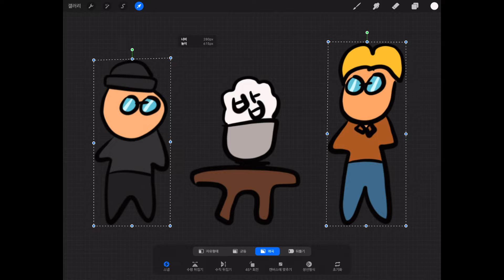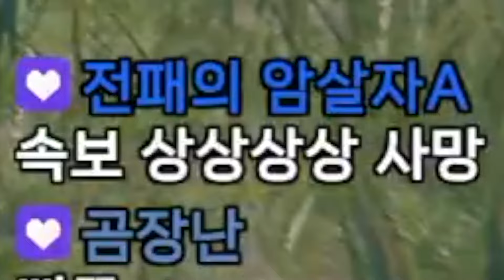친한줄만 알았던 유튜버와 싸웠습니다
-chzzk

-ai voice
출연진:(사용하신 캐릭터의 이름을 모두 적어주세요)